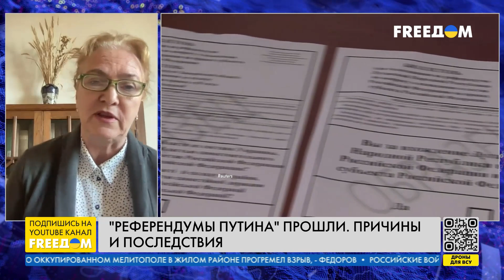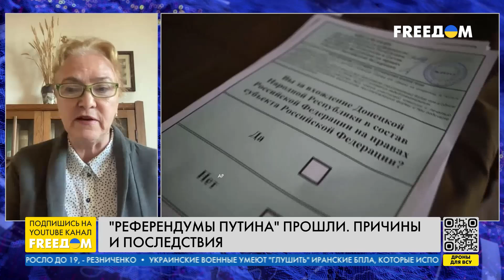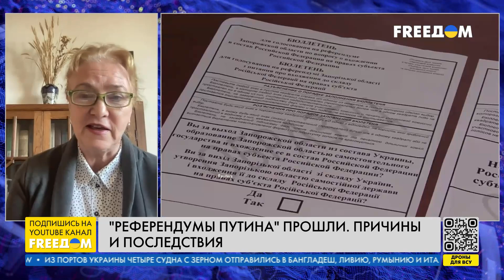Бродская-Кроткина: РФ очевидно проигрывает войну в Украине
На временно оккупированных территориях Украины закончились псевдореферендумы РФ. Это незаконный процесс, который не поддерживается всеми демократическими государствами. Голосование проводилось под дулами автоматов и наблюдением российских военных – это вопиющий случай. Об этом в прямом эфире телеканала FREEДOM заявила Анна Бродская-Кроткина, заведующая программой славистики в Университете имени Вашингтона и Ли в штате Вирджиния (США), доктор филологических наук, журналистка. Также она отметила, что глава Кремля и все его военные генералы вместе с Шойгу будут привлечены к криминальной ответственности за совершенные военные преступления в Украине.

00:00 Смотрите в интервью:
00:23 Понятие референдума
03:38 Диктатура Путина
06:48 Псевдореферендумы на ВОТ
14:25 Путину еще есть что терять?